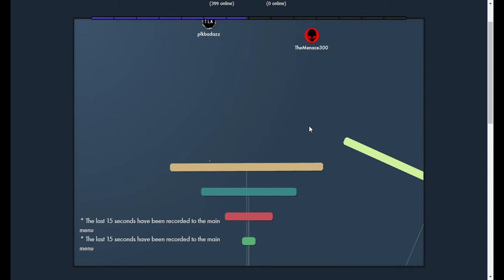what happens when i do this..... [Bonk.io]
lmao
comment what you think this reminds you of